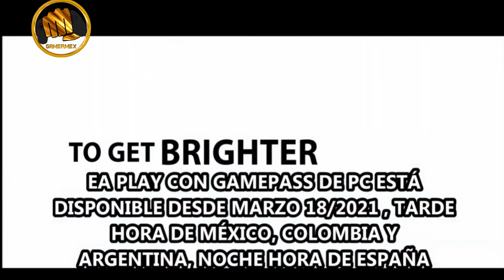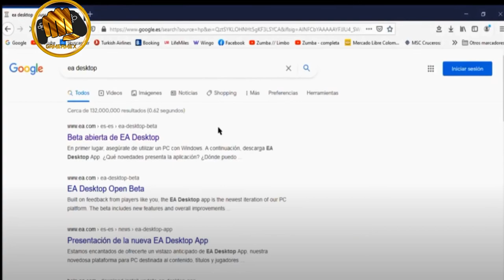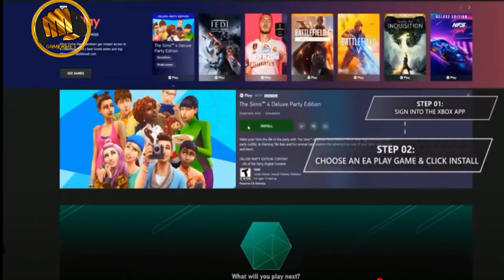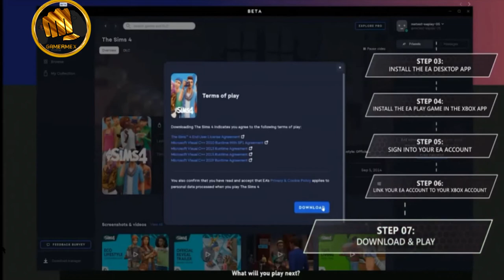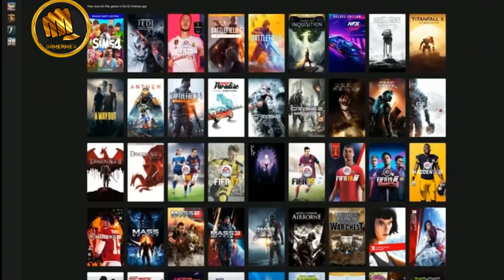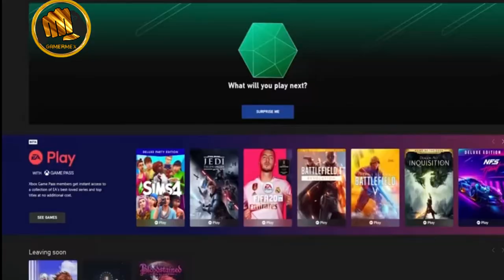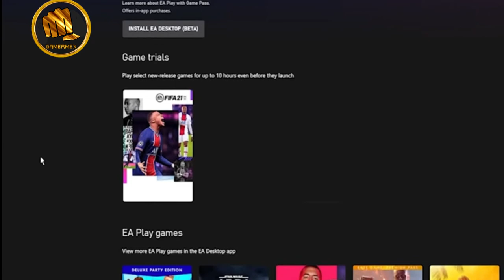Rincón de gamer: EAPlay para pc